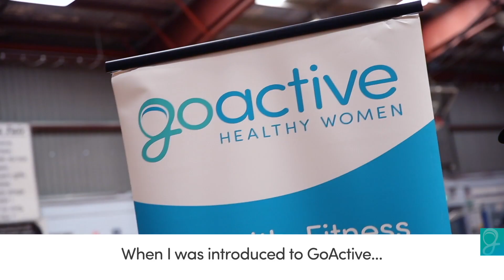ALLGIRLSCAN Campaign Overview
This was a year long campaign which started as a way of showcasing outstanding women in the sport and fitness field. I captured the successes of athletes, trainers and business owners providing the opportunities to empower other women.